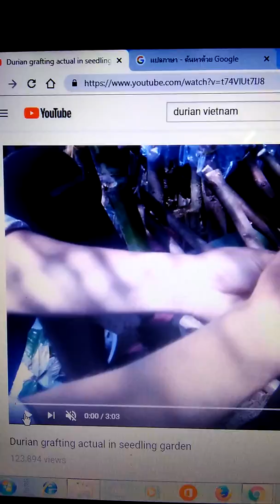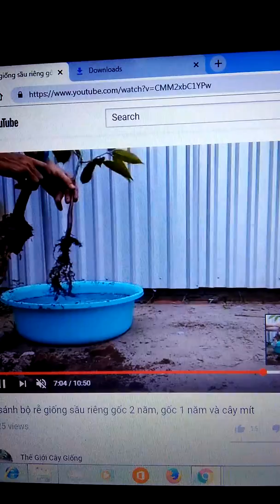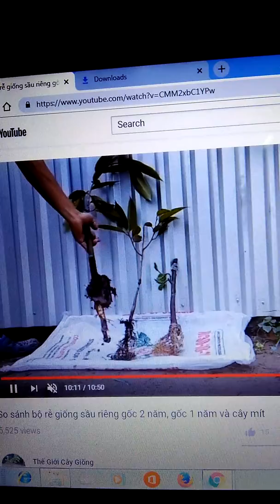คุยเฟื่องเรื่องทุเรียน16 (stock stem เทคนิคเวียดนามที่ควรรู้ในการทำกิ่งพันธุ์คุณภาพ)